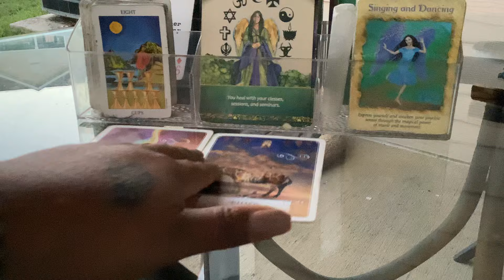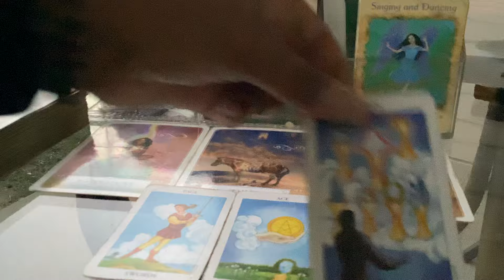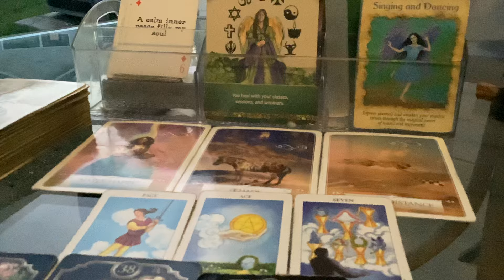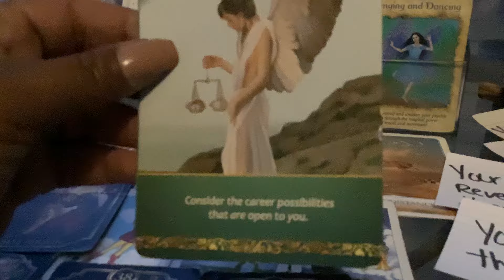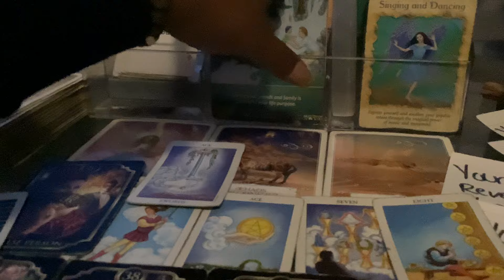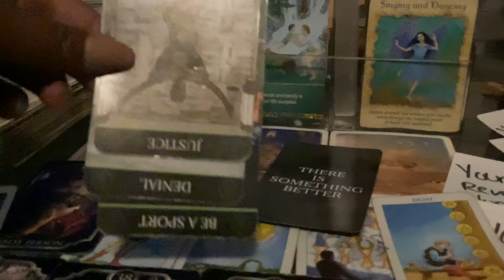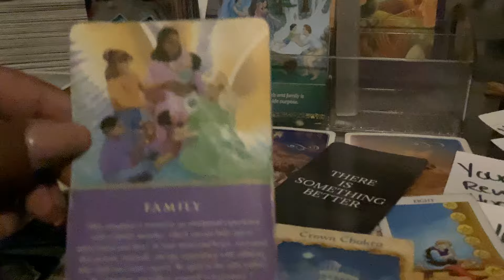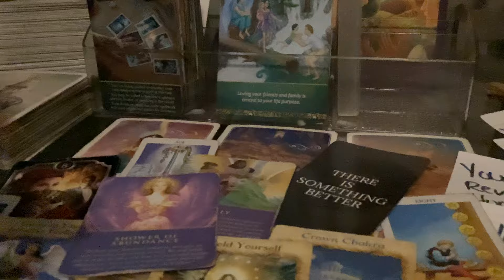Lawyer watching…He betrayed ur trust for money laundering